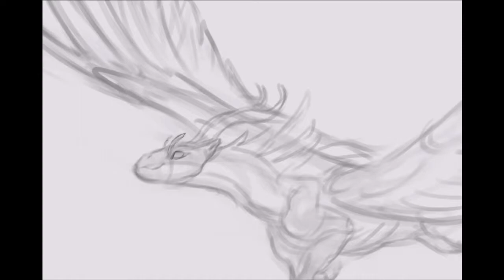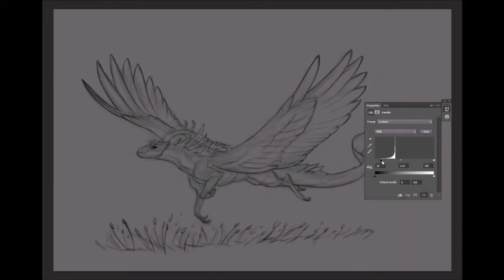Dragon Speedsketch, feat. Christina Weinman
This speed sketch was inspired by the song "Hearts on Fire", by Joshua C. Forrest